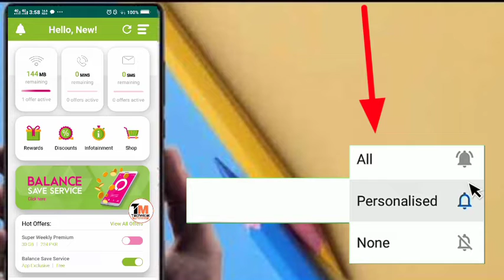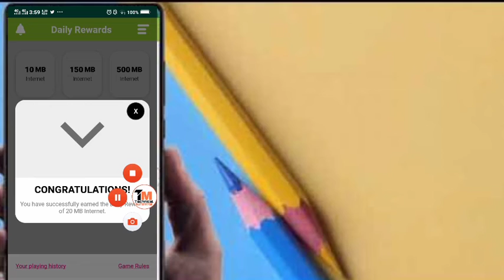zong free internet (daily rewards) 500Mb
my zong app daily rewards
"6 june
"zong
"6th June"
"6th June "

zong 6 June
Zong Free Internet Code
Daily rewards 6 June
My zong app free daily rewards 6 June 2020
My zong app free internet new 6.june
 6 June